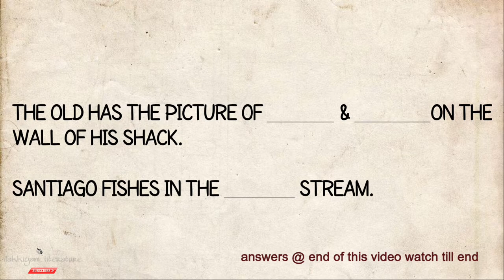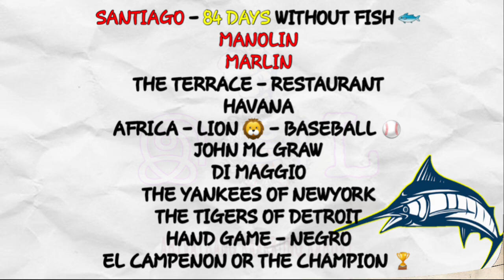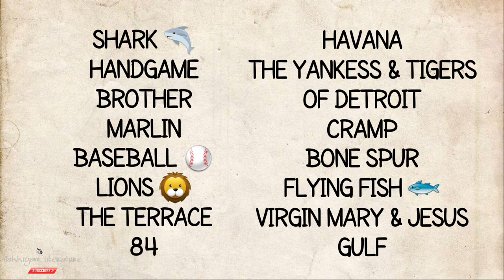the old man the sea by ernest hemingway | the old man the sea by ernest hemingway in tamil | pg trb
the old man the sea is a fiction written by ernest hemingway. santiago is an old fisherman. fishing is the ruling passion of his life. he has not caught any fish for eighty-four days. egged on by the boy manolin, the old man sets out for the eighty-fifth time.

chapters
0:00 the old man and the sea questions
1:08 summary of the old man and the sea
21:16 answers for the old man and the sea